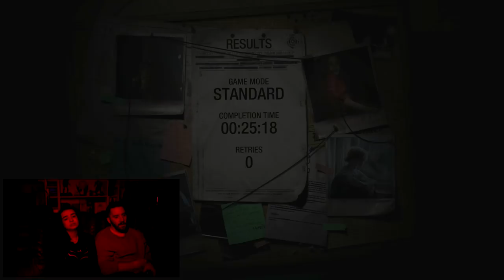30 MINUTIT SURMANI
Sten ja Maris üritavad anda endast kõik, et läbida Resident Evil 2 „ühe võimaluse demo“. Kas Leon Kennedy suudetakse elusa ja tervena lõpuni juhatada või jõuab pidevalt kandadele astuv Surm oodatust varem kohale?